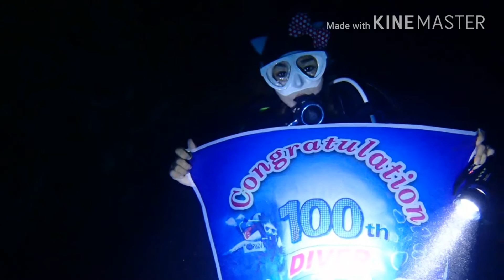나는다이버다-율군의100 LOG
여기까지 오게 해주셔서 감사합니다.